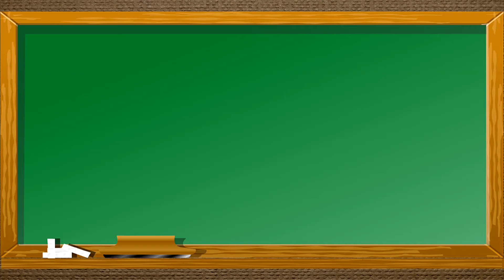บทที่ 10 Religion ศาสนา